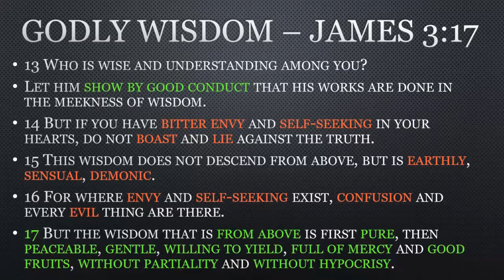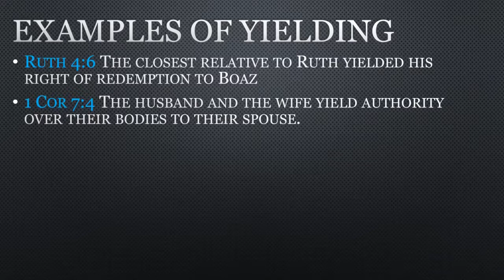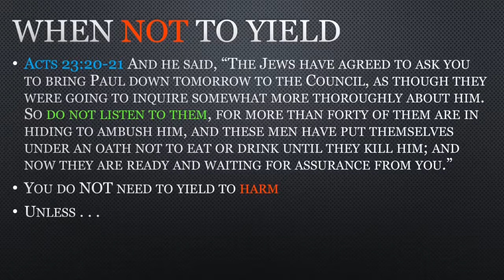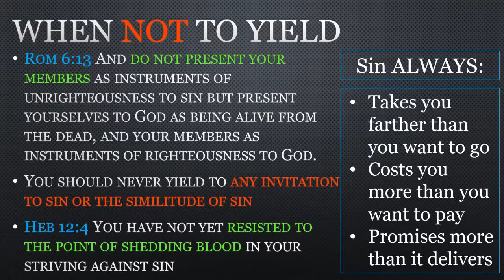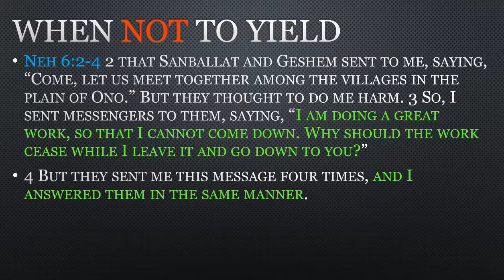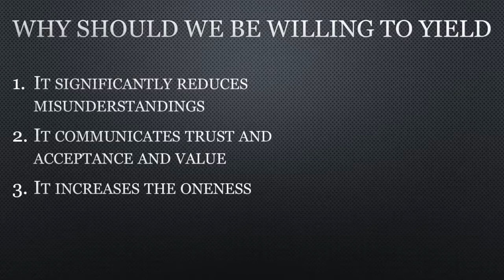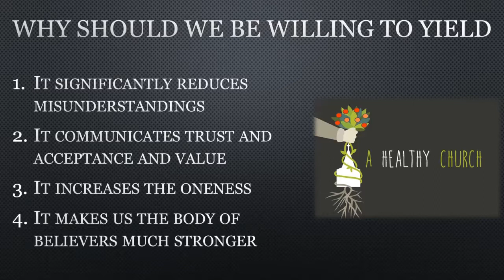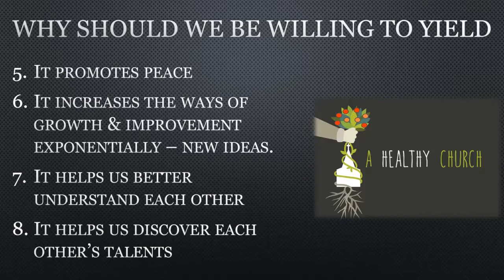Godly Wisdom Part 11 – WILLING TO YIELD - part2 June 6, 2021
After accepting that it is an exhortation even a commandment in the Bible that we should be willing to yield, There are instances when we should NOT yield. Also, what are the benefits and motivations for us to be WILLING TO YIELD.